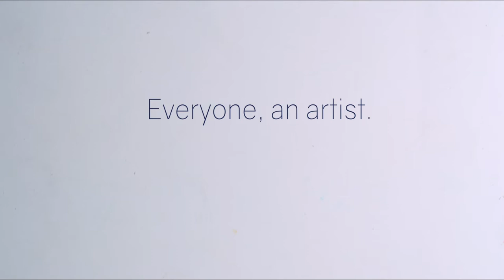Art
Access to art lessons is a key creative outlet for students. In addition, arts education is an essential part of social and intellectual development.